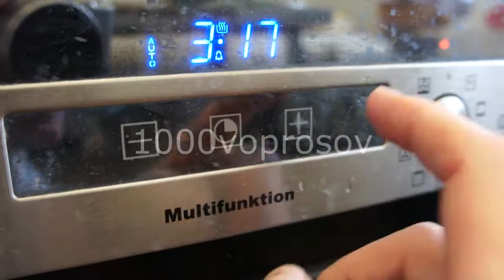ветчина куриная домашняя, подробны рецепт, вопрос №32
Как приготовить отменную ветчину из курицы?
Домашняя ветчина из красного мяса курицы: курица, чеснок, соль, аджика (абхазская или грузинская красная)